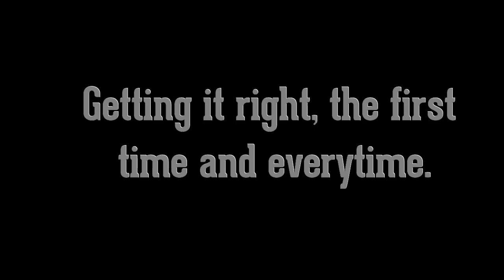Doing it right the first time and everytime --CBAHI 2018